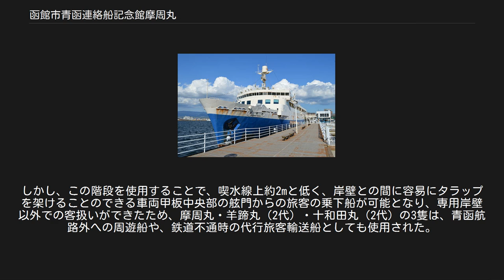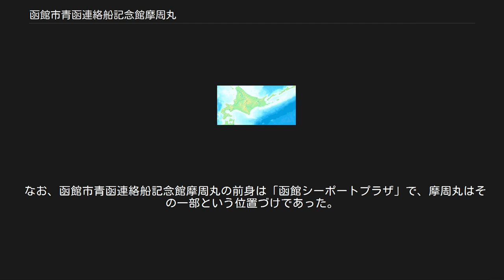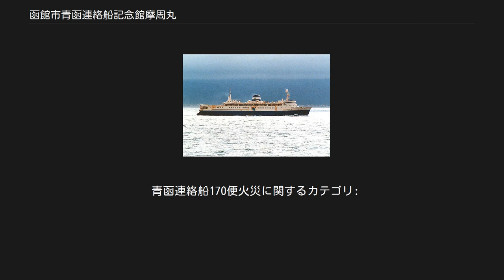函館市青函連絡船記念館摩周丸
函館市青函連絡船記念館摩周丸（はこだてし せいかんれんらくせんきねんかん ましゅうまる）は北海道函館市にある博物館船である。
日本国有鉄道（→北海道旅客鉄道）青函航路に就航していた津軽丸型連絡船「摩周丸（2代目）」の船体を使用（博物館船）し、内部も一部現役当時のものを残している。
 （津軽丸型としての詳細は津軽丸 (2代)参照） 津軽丸型第5船で、建造中の外舷色はうす緑色（5G7/6）と乳白色（7.5Y9/0.5）で、当時就航中の八甲田丸や、先行して建造中の大雪丸（2代）と同色で、就航中の松前丸（2代） の緑色（2.5G5.5/6）と象牙色（2.5Y9/2）とも似ていたため、竣工直前に新幹線の色ということで、藍色（4.5PB2.5/7.8）とクリーム色（2.5Y9/4）に変更して就航した。
就航後外舷上部は乳白色（7.5Y9/0.5）に戻され、更にその後象牙色（2.5Y9/2）に変更されたりはしたが、新造時より煙突色は外舷下部と同色で、終航まで大きな塗色変更はなかった。
 大雪丸（2代）・羊蹄丸（2代）同様、搭載主機械重量増加による機関部重量増加に対応するため、溝形プレスを施した薄鋼板“ハット・プレート”（コルゲートプレート）の使用範囲を増やすなどして船体軽量化に努めたが、唯一の外板への使用個所であった航海甲板の甲板室外板への使用は、前後の消音器室の側面に限るなど3隻中最も抑制的であった。
 本船から、遊歩甲板室後壁の傾斜を直立とし、その分航海甲板を後方へ拡張できたため、航海甲板後端では、後部消音器室の後ろ側にも旅客の歩行スペースができ、手摺を設けて展望の便を図った。
 また、寝台車航送の準備工事として、車両甲板の前部機関室囲壁船尾側、船2・3番線間に短いプラットホームと、そこから船楼甲板の2等出入口広間へ上る階段が設置されたが、国鉄が目論んだ旅客を寝かせたままでの寝台車航送を運輸省が許可せず、結局寝台車航送は実現しなかった。
しかし、この階段を使用することで、喫水線上約2mと低く、岸壁との間に容易にタラップを架けることのできる車両甲板中央部の舷門からの旅客の乗下船が可能となり、専用岸壁以外での客扱いができたため、摩周丸・羊蹄丸（2代）・十和田丸（2代）の3隻は、青函航路外への周遊船や、鉄道不通時の代行旅客輸送船としても使用された。
 積載車両の横転を防ぐ甲種緊締具は、津軽丸就航時から、従来の重さ20kgのハサミ式のターンバックル方式から13kgの両側フック式に軽量化されたが、更なる軽量化を目指した鎖のレバー・ブロック方式も開発され、摩周丸以降の車載客船・車両渡船の船首側25mで採用された。
 なお、函館市青函連絡船記念館摩周丸の前身は「函館シーポートプラザ」で、摩周丸はその一部という位置づけであった。
 （2020年2月現在） ^ 函館市青函連絡船記念館摩周丸条例 ^ 古川達郎　続連絡船ドックp295　船舶技術協会1971 ^ 古川達郎　鉄道連絡船100年の航跡p235　成山堂書店1988 ^ 古川達郎　続連絡船ドックp41　船舶技術協会1971 ^ 古川達郎　鉄道連絡船100年の航跡p166　成山堂書店1988 ^ 古川達郎　鉄道連絡船細見p148　JTBパブリッシング2008 ^ 古川達郎　続連絡船ドックp139〜143船舶技術協会1971 ^ 古川達郎　鉄道連絡船100年の航跡p282、283　成山堂書店1988 ^ 1967年8月1日の規程改正で船尾水密扉で閉鎖された車両格納所容積が総トン数に加算されなくなった：古川達郎　鉄道連絡船のその後p46、47　成山堂書店2002 ^ a b 航跡p329　国鉄青函船舶鉄道管理局1978 ^ 古川達郎　続連絡船ドックp11　船舶技術協会1971 ^ 青函連絡船栄光の航跡p371青函連絡船要目表　国鉄青函船舶鉄道管理局1978 ^ 三菱造船長崎造船所が落札し、1964年5月2日には契約成立していたが、1964年6月1日、三菱造船、新三菱重工業、三菱日本重工業が合併し三菱重工業となったため、八甲田丸建造の実績のあった元の新三菱重工業神戸造船所で建造された：古川達郎　連絡船ドックp12　船舶技術協会1966 ^ 6月のニュース解説　船の科学17巻7号p71　1964 ^ 古川達郎　鉄道連絡船100年の航跡p162　成山堂書店1988 ^...